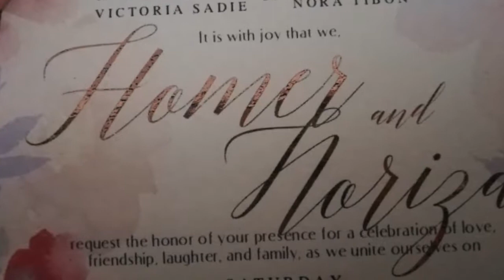Love and HoNor